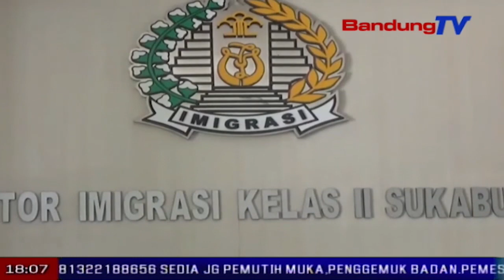Imigrasi Sukabumi Deportasi 4 WNA Asal China | SBR | BANDUNGTV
SBR | BANDUNGTV | DINDA PRATIWI | Empat warga negara asing diamankan petugas imigrasi kelas dua sukabumi. mereka diamankan pihak imigrasi, karena diduga melanggar dokumen keimigrasian, di proyek pembangunan tambak ikan sidat di ujung genteng, kecamatan ciracap, kabupaten sukabum. keempat warga negara asing asal china tersebut, langsung dideportasi ke negara asalnya, melalui bandara soekarno-hatta, rabu pagi.